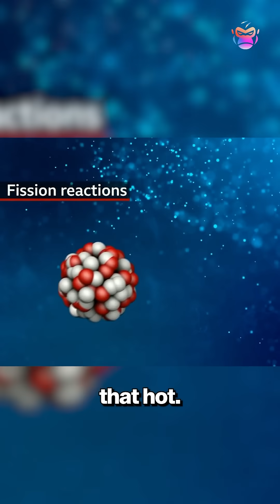China’s Artificial Sun breaks records!!